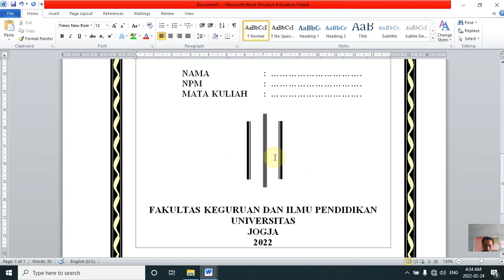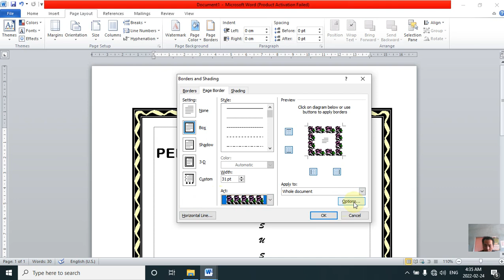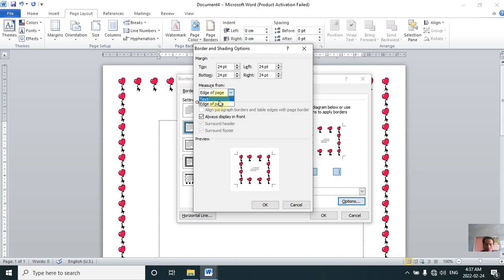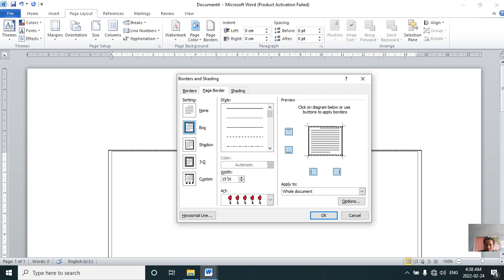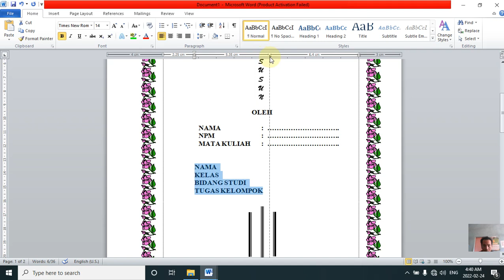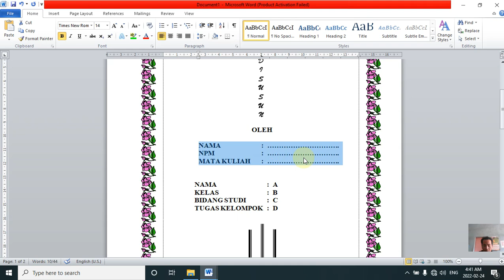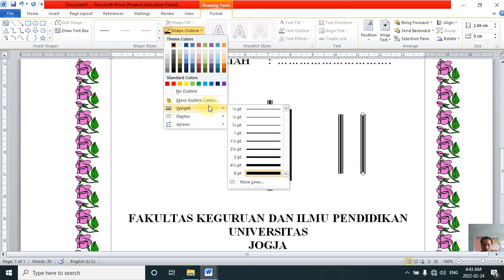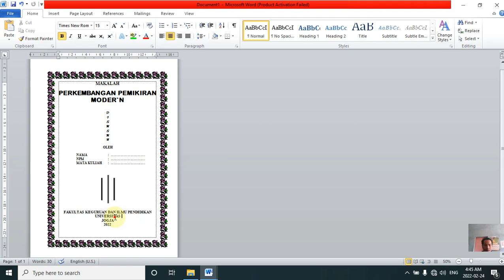Cara membuat cover Makalah di word yang di sukai dozen dan guru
Jangan di sepelekan, ternyata dengan membuat cover makalah yang bagus, berkualitas dan disukai dosen dan guru, salah satu faktor yang menentukan bagus atau tidaknya nilai dari sebuah tugas makalah, baik itu tugas kuliah maupun tugas sekolah.